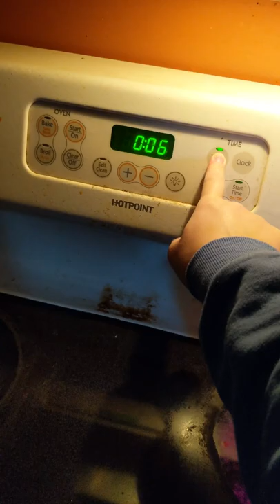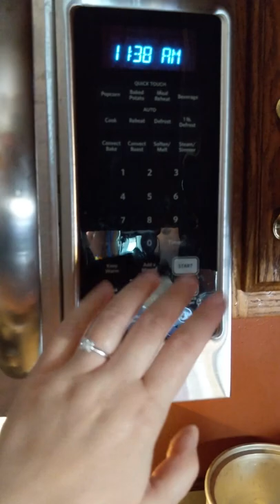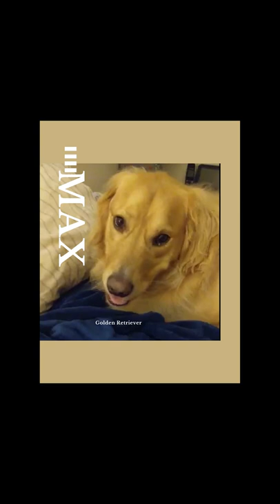GoldenRetrieverMom Makes Coffee while Max Plays Outside | 11-01-2020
My name is Kaylen, and I am mom to a Golden Retriever named Max!  I'm also mom to a human, AJ, and wife to a husband, Jason.  This is the real life of a Golden Retriever mom!  Join me for real life with Max, my 4yo Golden Retriever.  Coffee, playtime, training, cooking and grooming.

Graphics by Canva and Golden Retriever Mom
Software by Adobe Premiere Pro 2020
Editing by Golden Retriever Mom